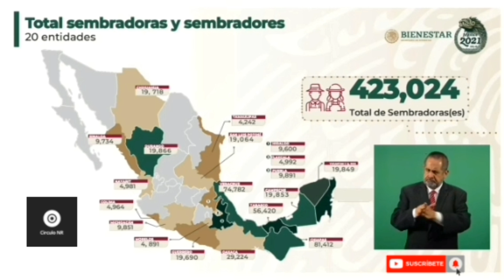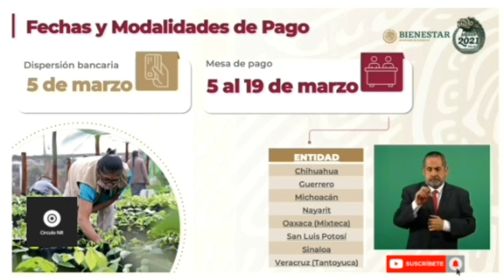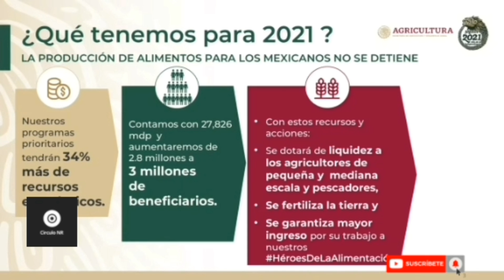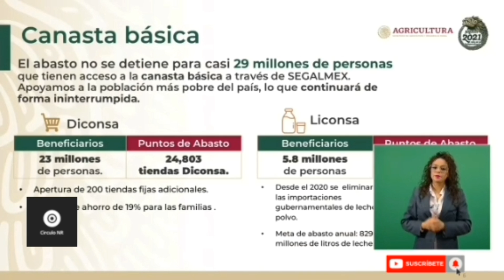Adelanto del Programa Sembrando Vida y Monto de pago⎮CNR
Te invito a mi canal de Telegram.